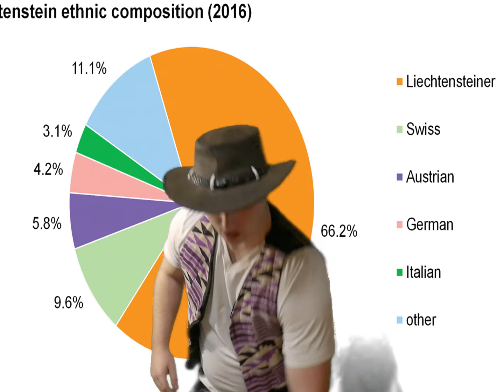Crust TV 3D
Journey into the third dimension with me, your good friend Charleston Wade Crust

and please buy Crust™ Brand foods I could really use the money

Charleston